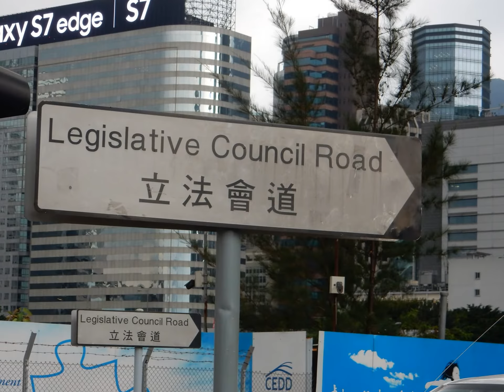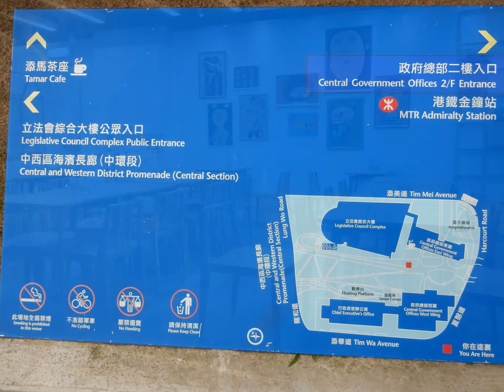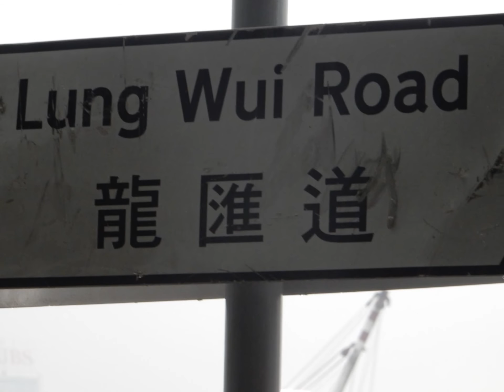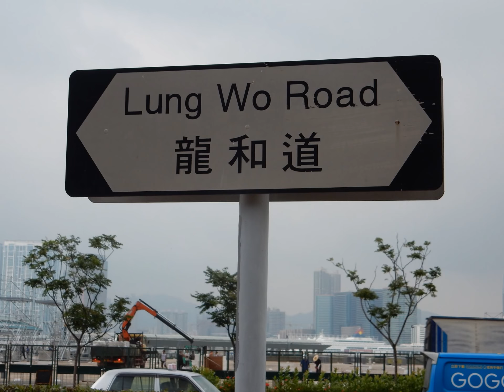沒有下雨的日子